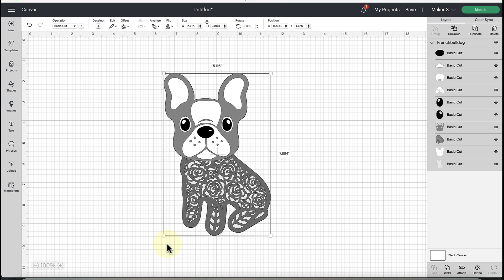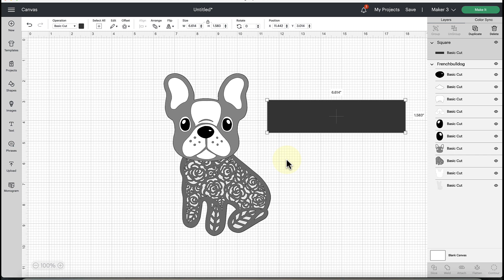Cricut Design Space Update 7.11.156 - Scale, Rotate, Unlock and Delete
The new desktop update eliminates the popular icons at the four corners of any image when selected on the canvas. You can still scale, unlock, rotate and delete as before but now the location of where you click to do this has changed.